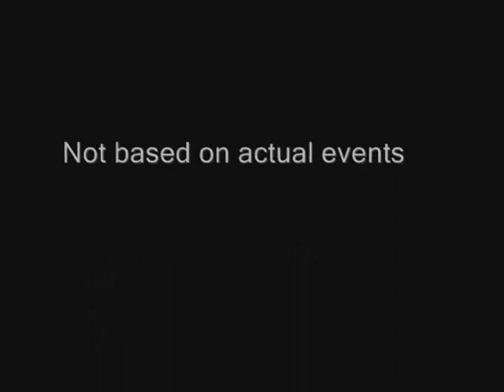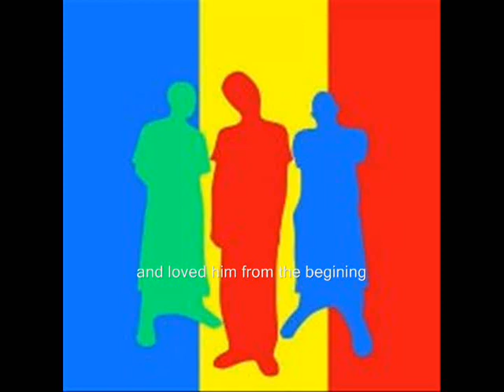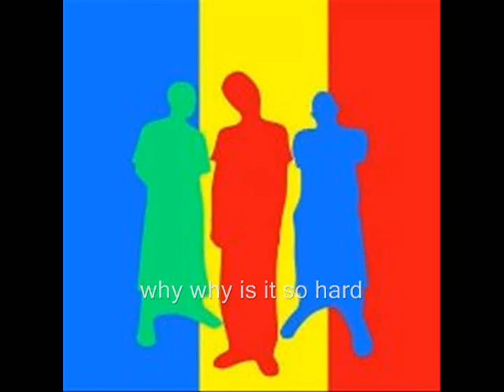Mange - A Guy Named Dexter (unofficial video)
this song was made due to boringness...any similarities in real life is purely unintentional.

peace!!